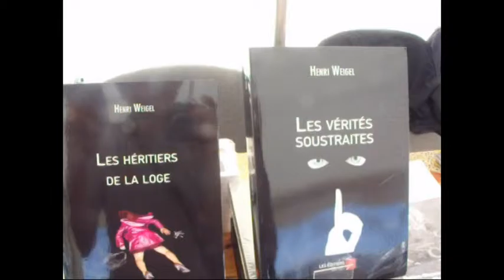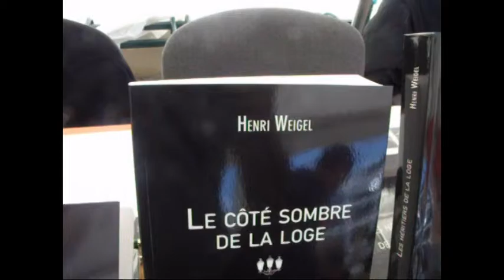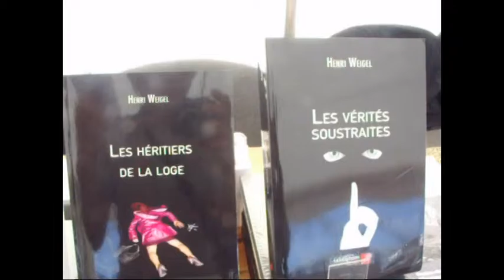weigel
Rencontre avec Henri Weigel, spécialiste du thriller au salon du livre de Gellin (25). Août 2016